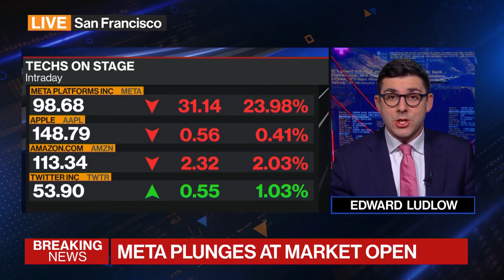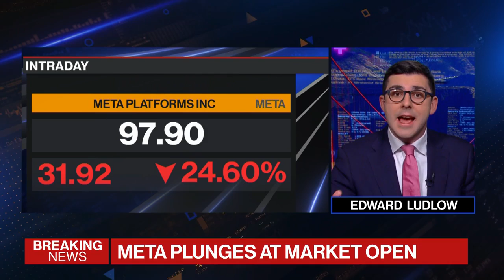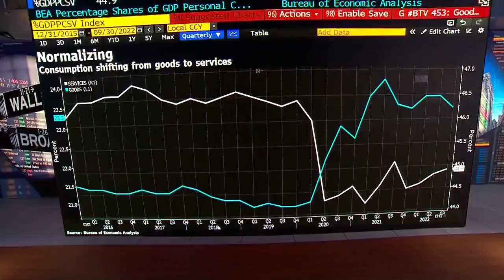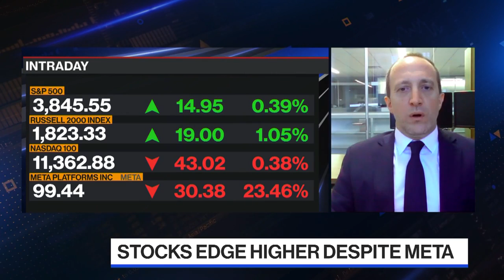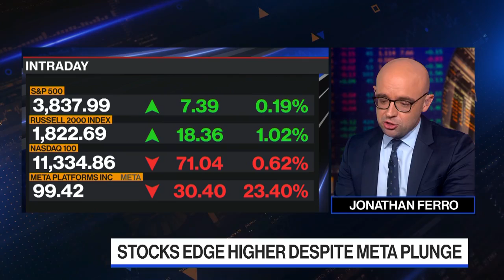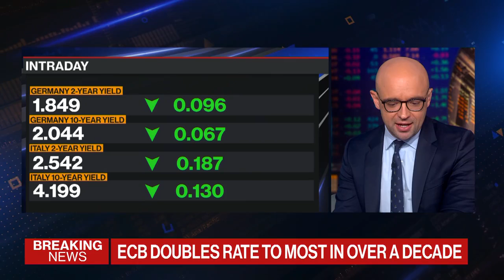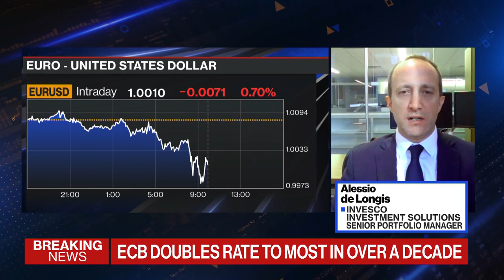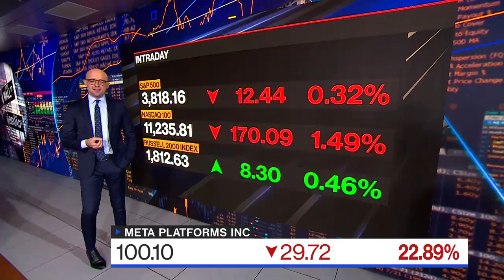The Open Full Show